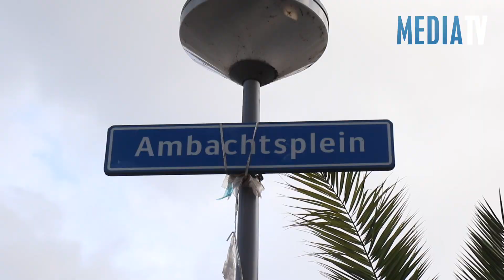Schietpartij in winkelcentrum Ambachtsplein Rotterdam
In een winkelcentrum aan het Ambachtsplein in Rotterdam is maandagmiddag een man neergeschoten door een nog onbekend persoon. De komst van een traumateam bleek noodzakelijk. Met ernstig letsel is het slachtoffer met spoed naar het Erasmus MC vervoerd.

In het winkelcentrum is meerdere malen geschoten, diverse mensen waren getuige. De gewonde moest gereanimeerd worden. De politie maakte een plaats delict en doet onderzoek met collega's van de dienst Forensische Opsporing. Ondertussen is men op zoek naar de dader van de schietpartij. De aanleiding van het incident zou een onenigheid zijn.

Editing: Ed Koorengevel - Camera: Video Duivestein